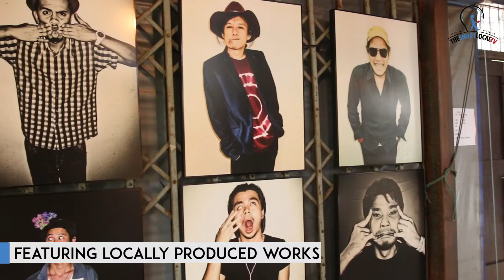Chang Chui - New Market In Bangkok With A Retired Plane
Recently opened in Bangkok last month is Chang Chui - a market featuring a retired plane with a slide popping out of it!

Occupying over 17,000 square feet, this massive space serves up unique offerings you cannot find in the usual night markets such as an art gallery, a barber shop and even a cinema. With loads of shops and F&B outlets peppered across its compound, the best part about Chang Chui is that it hasn't been found by tourists yet so there is no need to jostle with the crowd.

We also decided to try new accommodation provider HomeAway and we were absolutely delighted!